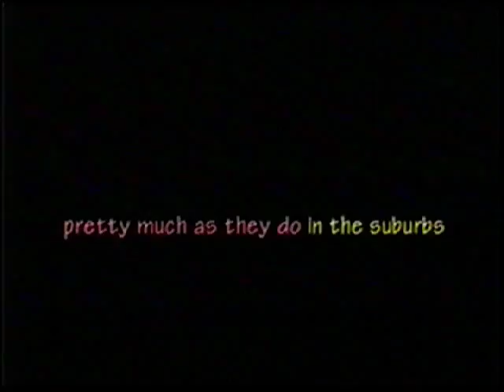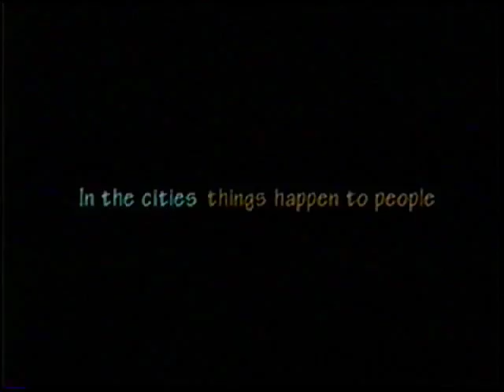Warner Channel LA Comerciales 2000 (4 de 5)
Parte 4 de 5 año 2000